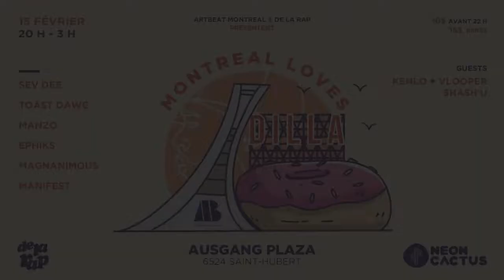About Last Night Paso Doble and Akpossoul +Montreal Loves Dilla (February 15th 2020)